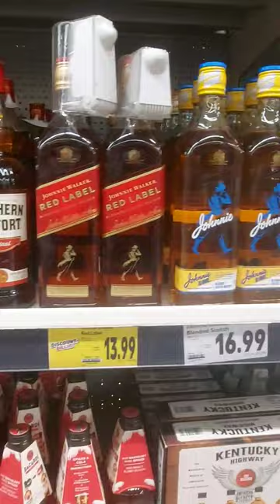Wine, Whisky Price in Germany. জার্মানিতে মদের দাম।